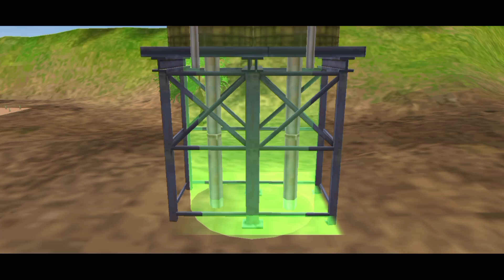Tractor Driving 3D Driver Simulator Games Expert Farm Management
Indian Farming Tractor Game
Warmly welcome to Indian tractor lovers who really want to enjoy tractor farming game 3d -real tractor driving games. We launched a new Indian tractor game 2023 3d in the Market for all Indian farmer tractor 3d lovers. Tractor Farming Games and tractor driving games 2023 is one of the best Indian tractor farming games 3d as compared to all other tractor games 2023. In this modern tractor farming game, you can use drone technology for modern age spray and water to crops in the farmland game. Tractor trolley games have full HD graphics and realistic environments like the offroad farming game 3d 2022. Fulfill your harvesting dreams in this Indian tractor trali wali game.
Farming game 3d: Mahindra Tractor game 2023
 This tractor game 2024 includes wonderful missions of heavy tractor farmers and modern tractor farming 3d. We designed many amazing Tractor wali game levels in this farming game. All levels of our tractor 5911 farming game are wonderful. We suggest you play our tractor wala game and become an expert real Indian tractor farmer. We are sure if you play our wonderful tractor driving game and farming sidhu moose wala game 3d with complete attention, you will soon become an expert of tractor trolley driver and real Indian games in real life. So, play our heavy tractor farming sim game and enjoy a realistic tractor driving game.
Offroad tractor farming game- tractor race game 2023

You can load and unload different cargo goods like bales, farming goods, cement, wood, bricks and other things according to challenge. Don’t let the goods fall in offroad, Snowy roads, desert trails and many other scenes. Prove yourself a real Indian driver, Control your truck movement carefully to have the perfect experience of Indian truck driving 3d.
Key features of the Modern tractor game Tractor 3d:
Enjoy all missions of a farmer game
3D environment & animations in tractor 5911 free 2023
Plenty of farming tractor selections in the tractor trali wali  game
Easy to play super farming tractor driving controls, tractor trolly game 2021
Realistic tractor farmer controls & real tractor modern farming 3d
Challenging super farming tractor parking levels
This is the best offroad tractor transport game or Indian tractor driving 3d for all Users of indian tractor farming game because this is the new indian tractor game sidhu moose wala. A highly passionate team tries to deliver games you like on Aspen Gaming 2023. We Believe in creating quality games for our users.